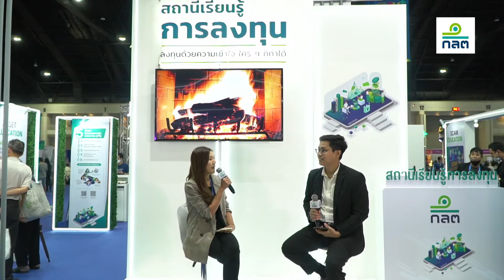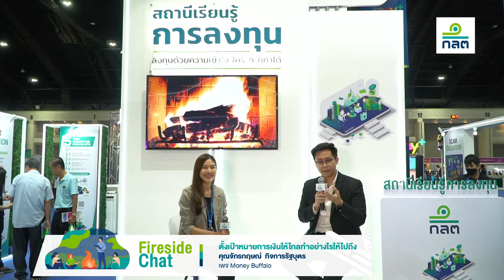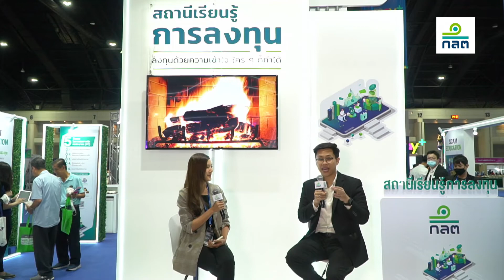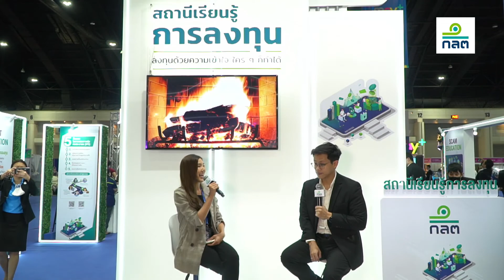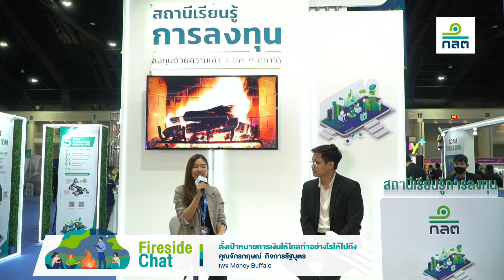ก.ล.ต. ชวนรับชม "ตั้งเป้าหมายการเงินให้ไกล ทำอย่างไรให้ไปถึง" ณ Money Expo 2020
ก.ล.ต. ชวนรับชม "ตั้งเป้าหมายการเงินให้ไกล ทำอย่างไรให้ไปถึง" ณ Money Expo 2020 โดย  คุณจักรกฤษณ์ กิจการรัฐบุตร, CFP ผู้ร่วมก่อตั้งเพจ Money Buffalo ณ บูธ ก.ล.ต. (M9) ในงานมหกรรมทางการเงิน ครั้งที่ 20 Money Expo 2020 วันที่ 23 ตุลาคม 2563 เวลา 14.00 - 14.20 น.